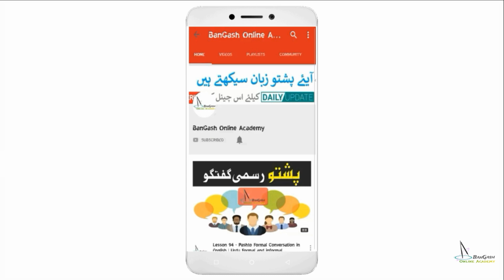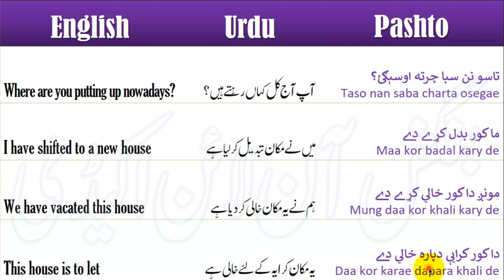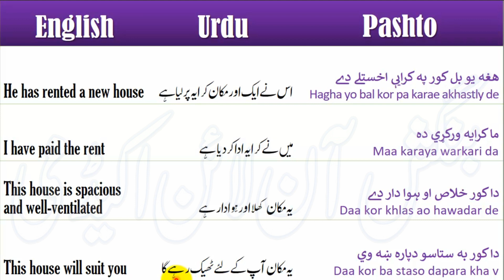Lesson 144 - How to Rent an Apartment in Pashto | House vocabulary & Parts of the House in Pashto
How to Rent an Apartment in Pashto | House vocabulary & Parts of the House in Pashto Language